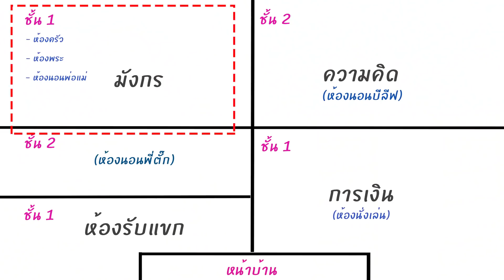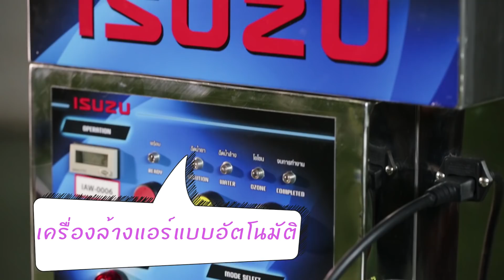Boriboon Family EP.19 : ฮวงจุ้ยสุดป่วน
เมื่อคุณริว จิตสัมผัส มาเยือนบ้านหลังใหม่ของพ่อตั๊ก
คุณริวก็สัมผัสได้ถึงพลังงานบางอย่าง...!!!?
ครอบครัวบริบูรณ์จะเป็นอย่างไรต่อไป บ้านหลังนี้จะมีวิญญาณหรือไม่
ชมกันได้เลยกับ Boriboon Family EP.19 ตอน ฮวงจุ้ยสุดป่วน

ติดตามชมภารกิจป่วนชวนยิ้มของบีลีฟ
และเรื่องราวสุดน่ารักของครอบครัวบริบูรณ์ได้ที่